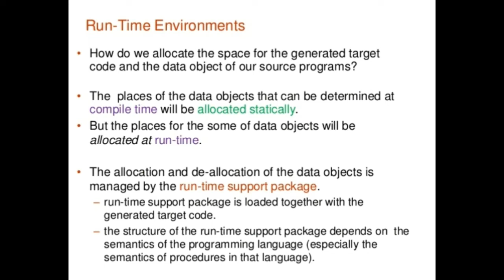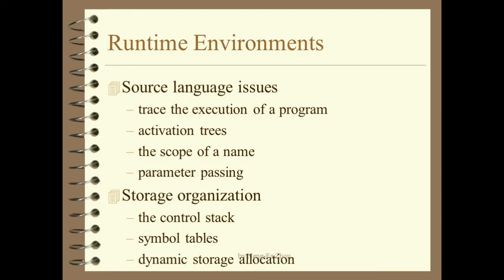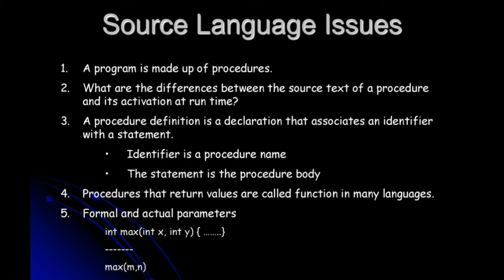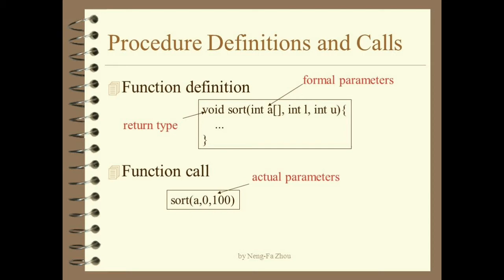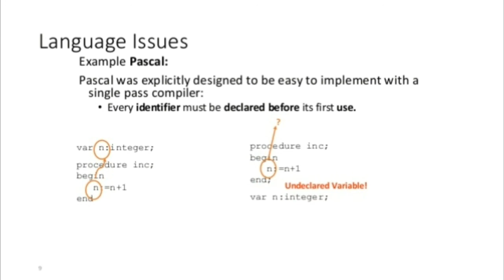Run Time Environment | Compiler Design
This video is about brief introduction to run time Environment with source language issues in compiler design - unit 4 as per Bharathidasan University syllabus for m.sc Computer Science